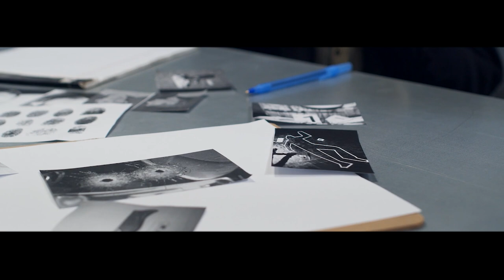"Der Boston Strangler" Albert Herny DeSalvo | Doku 2022 | Deutsch | TCMD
Hey ihr lieben, heute ein Doku zu dem Boston Strangler Albert Herny DeSavlo. Aus Zeitgründen ist das Video viel minimalistischer als sonst. Hoffe es Gefällt euch trotzdem bis Sonntag (: